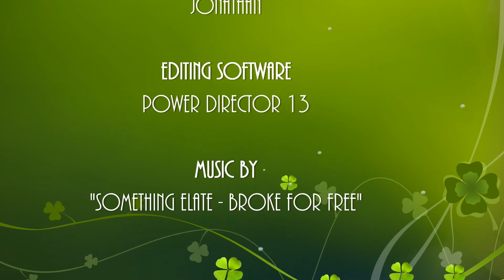The Creteboom and the Quay